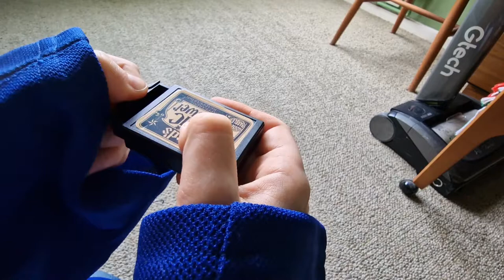How to do the wizards magic drawer trick